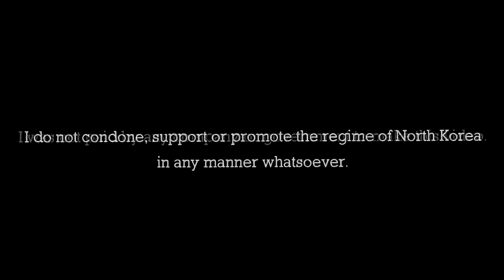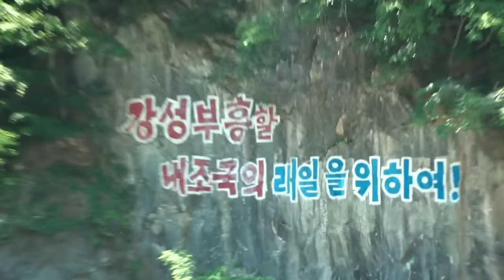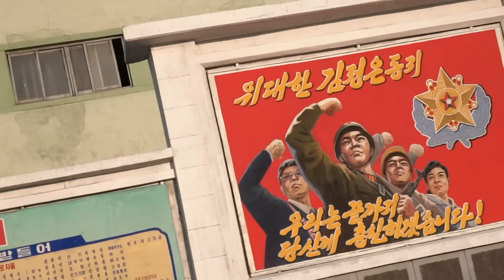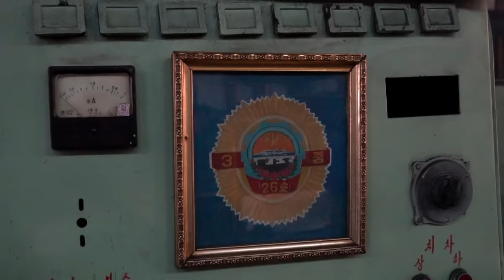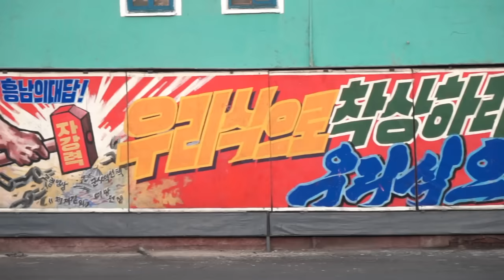THIS IS NORTH KOREA? (not what I expected)